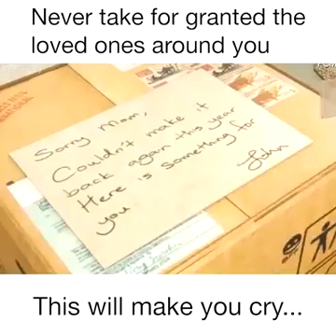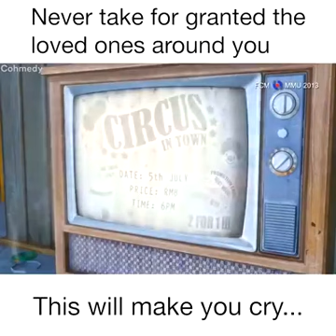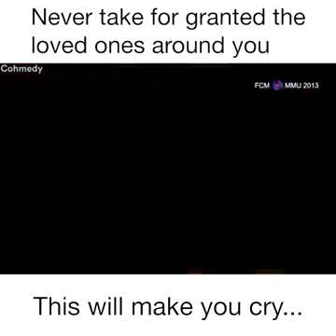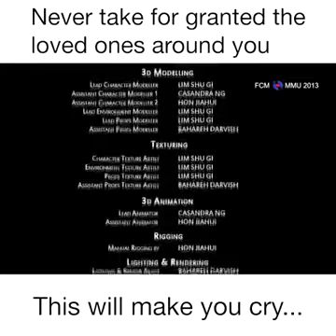The most beautiful things Love with the heart ♥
The most beautiful things in the world cannot be seen or even touched.

They're must be felt with the heart.
One looks back with appreciation of but with gratitude to those. Who touched our human feelings, you can't put your feet on the ground until you're touched the sky... 🙂..